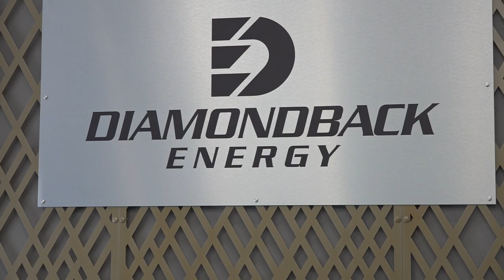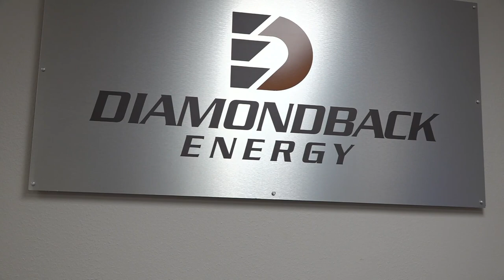Diamondback Energy working on reducing carbon footprint by decreasing flaring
The energy company's recent partnership with Verde Clean Fuels has it actively working to bring a plant to the Permian Basin for Verde's natural gas technology.